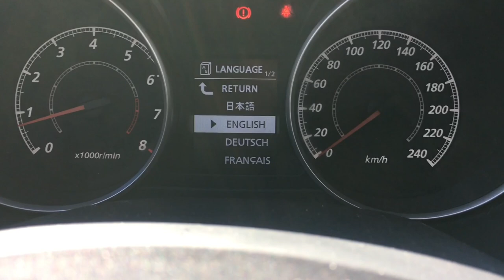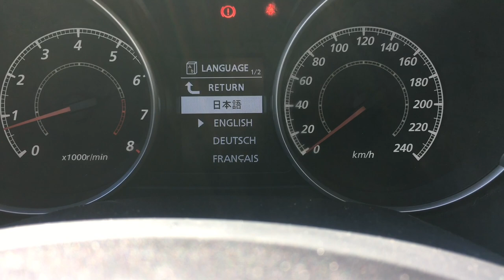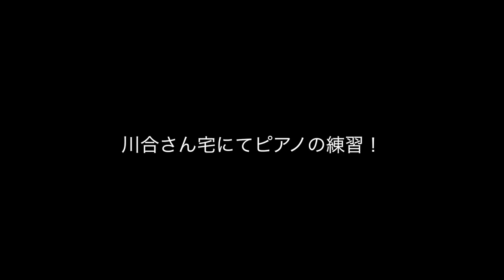【Street Piano】All Europe Tour by Caravan【#101 Departure (Buy a car & Driving dutch road)】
"European Voyage",  I visit all 47 European countries for playing music.
It's the video of the departure day & spent time in Amsterdam, where is the base of this Journey.

【Detail】
Date : May 23rd~24th, 2019
Place : Tokyo(JP)→Amsterdam(NL)
Video & Edit : Tempei Nakamura & Ayaka Imafuku
Composer & Pianist : Tempei Nakamura / 中村天平
Translator : Noboru Yoshida (Airin No Botan)

【Diary】
I departed Japan at midnight on May 23, 2019.
Arrived in Amsterdam via Doha (Qatar) on the 24th.
I bought a Mitsubishi Outlander for a trip and drove a Dutch road.
It's the first step of this journey.
I also bought a caravan in the Netherlands and got a visa.
And prepare for the next day to Ukraine.